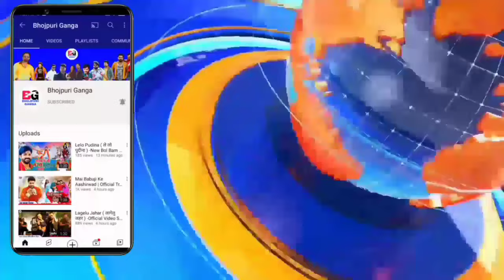चुनाव हार का गम भूले -Viral Video | New Post | Election Result | Pawan Singh | Jyoti Singh